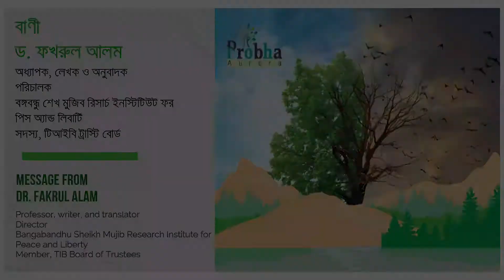Message from Dr. Fakrul Alam (বাণী: ড. ফখরুল আলম)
At this point, I think the most important thing for Bangladesh would be to think about the climate so that we can move forward to a new line of action for the betterment of the whole country.

এই সময়ে আমার মনে হয় যে, বাংলাদেশের জন্য সবচেয়ে বেশি যেটা প্রয়োজনীয় সেটা হলো ক্লাইমেট নিয়ে চিন্তা করা, যাতে ক্লাইমেট নিয়ে নতুনভাবে পুরো দেশের উন্নতির জন্য আমরা সচেতনতা থেকে যাতে একটা লাইন অব অ্যাকশনে যেতে পারি।